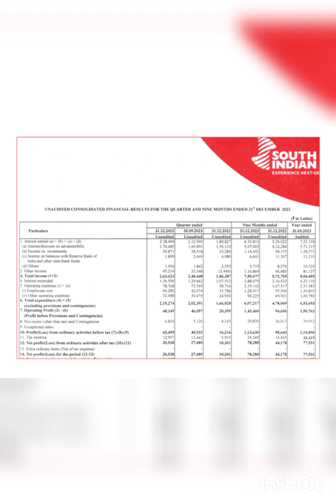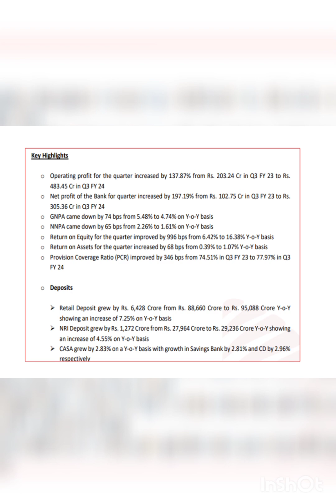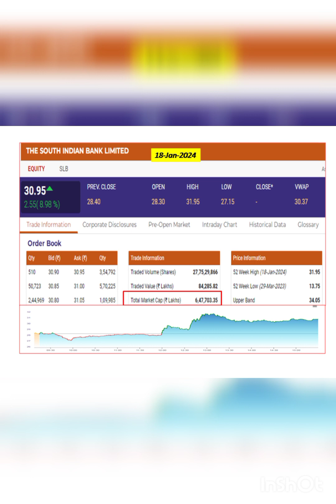South Indian Bank Q3 FY2024 results declared, double net profit, best financial position, trending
South Indian Bank Q3 FY2024 results declared, double net profit, best financial position, full details.
today  share price, amazing video.
Buy sell hold, future, recommendations.
 what is profit & revenue, trending video, targets, support, share news, stock market updates. buy
 hold.
stock market news, targets and support.
This video is educational and information purposes only.
Please consult your experts before investment.
Good luck.